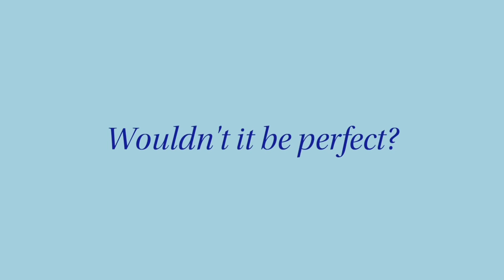Will AI interfere with relationships? Gen Z thinks so.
Is AI reshaping our relationships? Gen Z thinks so.

Hear Gen Z's thoughts and concerns on navigating bonds in the age of technology. Because it's people, not AI, that truly matter.